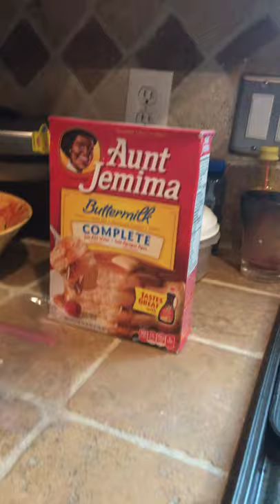The ranny day